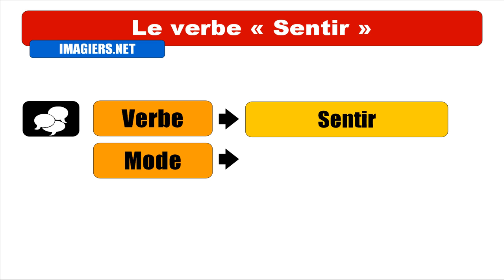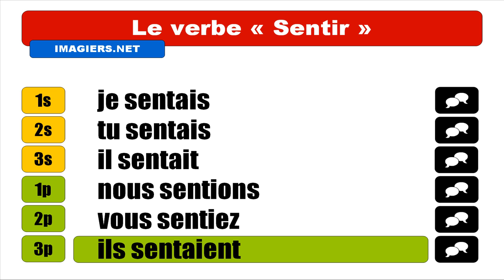FRANZÖSISCH LERNEN = Sentir = Indicatif Imparfait